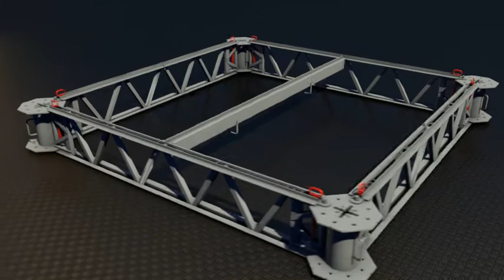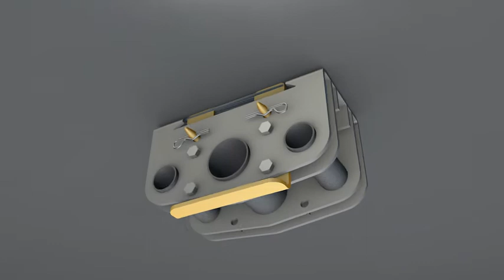Offshore Safway Quikdeck Scaffolding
All rights for this video belong to Safway, this is to illustrate Harris Pye's capabilities and investment in the product